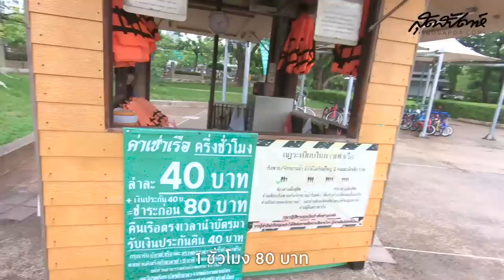ปั่นเป็ดคนเดียวไม่เดียวดาย [HAPPY SOLO LIFE EP.2]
ตามพี่ณัฐ Nat Sakdatorn ไปปั่นเป็ดสุดฯ ก็อึ้งแล้ว แต่กิจกรรมทำบนเรือเป็ดนี่ยังโอ้ววไปอีก!!

*** คลิปที่สุดฯ อยากแนะนำให้ดูเพิ่ม
วันว่างของปันปัน ช้อปมันส์สามห้างรวด
เคล็ดลับเก็บเงินดีๆ จาก ณัฐ ศักดาทร
ตามภัทร์ ฉัตรบริรักษ์ไปชิมของอร่อย
ตามคชาไปส่งมอบน้ำสะอาดให้น้องที่โคราช

ติดตามสุดสัปดาห์ได้ทางช่องทางนี้
Magazine นิตยสารสุดสัปดาห์ วางแผงทุกต้นเดือน
Facebook : สุดสัปดาห์แฟนคลับ (กด See First จะได้ไม่พลาดอัพเดทเทรนด์เริดๆ)